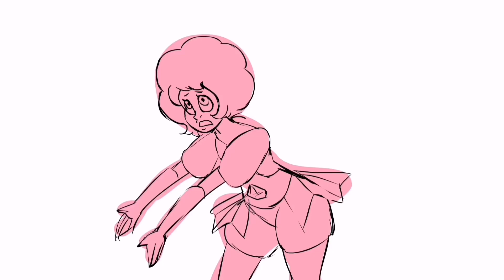Steven universe comic fandub